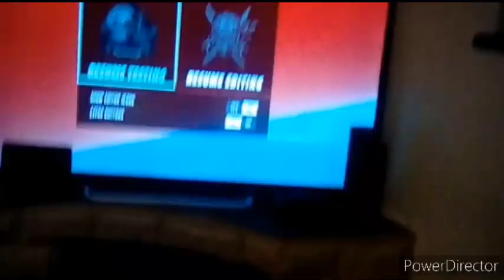(YTP) Alfred Hitchcock Presents: A Messed Up Story!!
Today Alfred Hitchcock will tell you a messed up story about Prince Charming!!